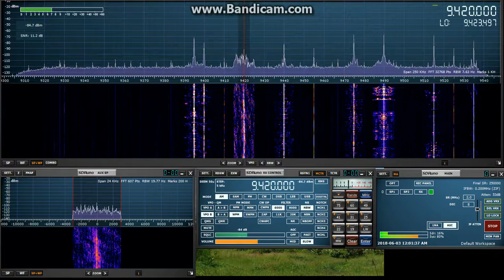Voice Of Greece ID in English 9420khz 03/06/2018 02:58 UTC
Approaching local midnight my time VOG is down a bit signal wise with nice ID.

As heard whilst using the SDRPLAY RSP1 and Wellbrook ALA1530LN Loop antenna in Eastern Passage Nova Scotia.